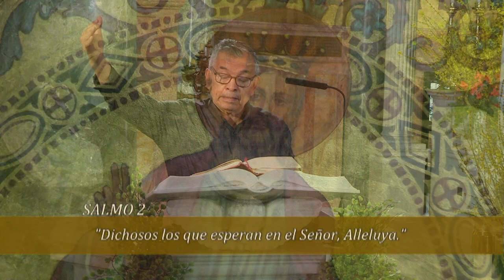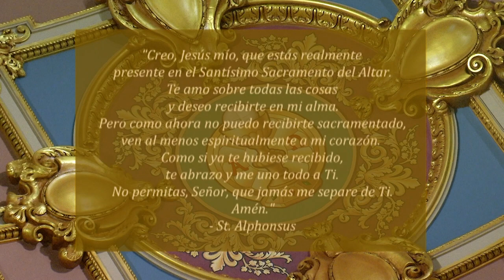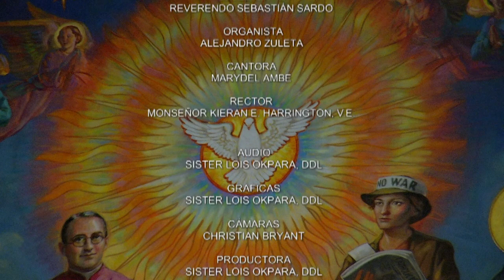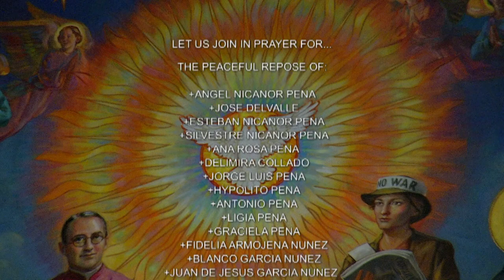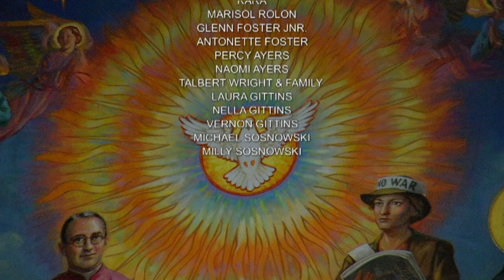Misa - En español 04-12-2021, Lunes de la II semana de Pascua.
Hoy es Lunes de la II semana de Pascua.

La misa de hoy es celebrada por el Reverendo Sebastian Sardo.

Primera Lectura
En aquellos días, tan pronto como Pedro y Juan quedaron en libertad, volvieron a donde estaban sus compañeros y les contaron lo que les habían dicho los sumos sacerdotes y los ancianos. Al oír esto, todos juntos clamaron a Dios, diciendo:

“Señor, tú has creado el cielo y la tierra, el mar y todo cuanto contiene; por medio del Espíritu Santo y por boca de tu siervo David, nuestro padre, dijiste: ¿Por qué se amotinan las naciones y los pueblos hacen planes torpes? Se sublevaron los reyes de la tierra y los príncipes se aliaron contra el Señor y contra su Mesías.

Esto fue lo que sucedió, cuando en esta ciudad se aliaron Herodes y Poncio Pilato con los paganos y el pueblo de Israel, contra tu santo siervo Jesús, tu ungido, para que así se cumpliera lo que tu poder y tu providencia habían determinado que sucediera.

Y ahora, Señor, mira sus amenazas y concede a tus siervos anunciar tu palabra con toda valentía. Extiende tu mano para realizar curaciones, señales y prodigios en el nombre de tu santo siervo, Jesús’’.

Al terminar la oración tembló el lugar donde estaban reunidos, los llenó a todos el Espíritu Santo y comenzaron a anunciar la palabra de Dios con valentía.

Salmo Responsorial
R. (cf 12d) Dichosos los que esperan en el Señor. Aleluya.
¿Por qué se amotinan las naciones,
y los pueblos hacen planes torpes?
Se sublevan los reyes de la tierra
y los príncipes se alían contra el Señor
y contra su Mesías, diciendo:
“Rompamos sus cadenas, sacudamos sus ataduras”.
R. Dichosos los que esperan en el Señor. Aleluya.
El que vive en el cielo sonríe;
desde lo alto, el Señor se ríe de ellos.
Después les hable con ira
y los espanta con su cólera:
“Yo mismo lo he constituido como rey
en Sión, mi monte santo”.
Anunciaré el decreto del Señor.
He aquí lo que me dijo:
“Hijo mío eres tú, yo te he engendrado hoy.
Te daré en herencia las naciones,
y como propiedad toda la tierra.
Podrás gobernarlas con cetro de hierro,
y despedazarlas como jarros”.

Si han resucitado con Cristo, busquen las cosas del cielo,
donde está Cristo, sentado a la derecha de Dios.
R. Aleluya.

Evangelio
Había un fariseo llamado Nicodemo, hombre principal entre los judíos, que fue de noche a ver a Jesús y le dijo: “Maestro, sabemos que has venido de parte de Dios, como maestro; porque nadie puede hacer los signos que tú haces, si Dios no está con él”.

Jesús le contestó: “Yo te aseguro que quien no renace de lo alto, no puede ver el Reino de Dios”. Nicodemo le preguntó: “¿Cómo puede nacer un hombre siendo ya viejo? ¿Acaso puede, por segunda vez, entrar en el vientre de su madre y volver a nacer?”

Le respondió Jesús: “Yo te aseguro que el que no nace del agua y del Espíritu, no puede entrar en el Reino de Dios. Lo que nace de la carne, es carne; lo que nace del Espíritu, es espíritu. No te extrañes de que te haya dicho: ‘Tienen que renacer de lo alto’. El viento sopla donde quiere y oyes su ruido, pero no sabes de dónde viene ni a dónde va. Así pasa con quien ha nacido del Espíritu”.